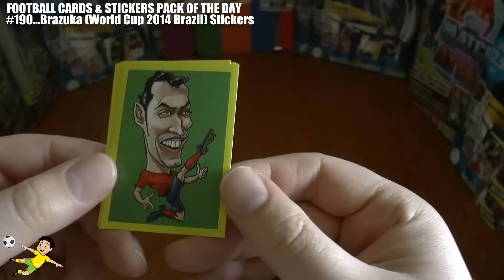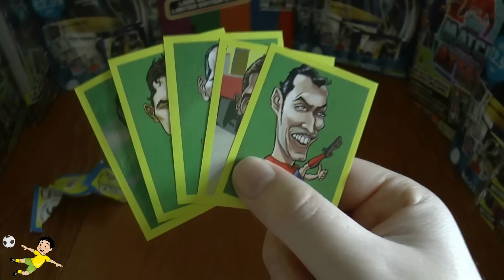PACK OF THE DAY #190 Brazuka 2014 World Cup Brazil Stickers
Brazuka 2014 World Cup Brazil Stickers